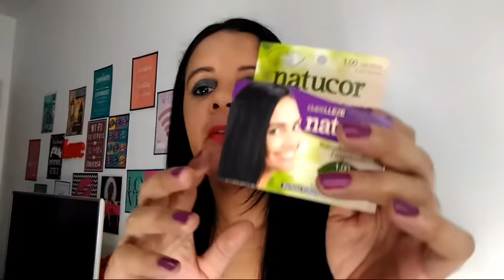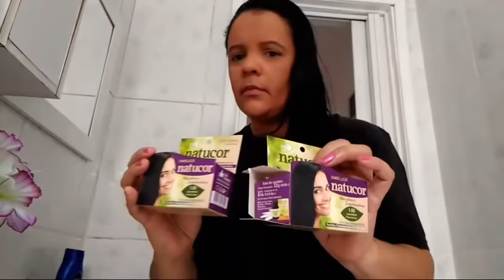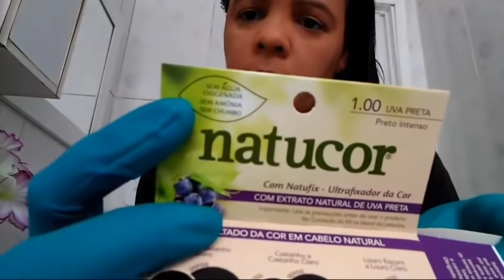Tingindo o Cabelo Com natucor,uva preta e Azul de metileno.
Oi amores hoje pintei meu cabelo mais sem agredir os fios por isso optei pela natucor por não conter  agua oxigenada, amônia nem chumbo. usei óleo de argan da inoar pra hidratar os fios

quem quiser me enviar cartinhas e mimos
rua Pero lobo numero 100 bloco 19 apartamento 11
Assunção São Bernardo do Campo SP
cep 09811310